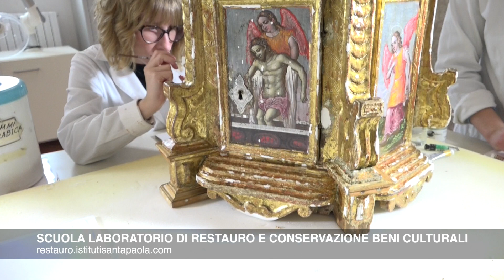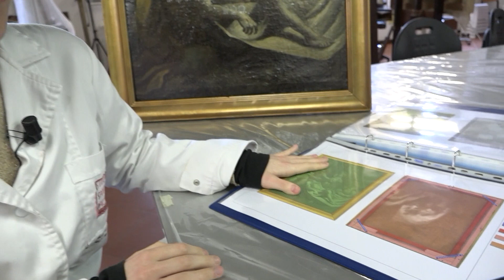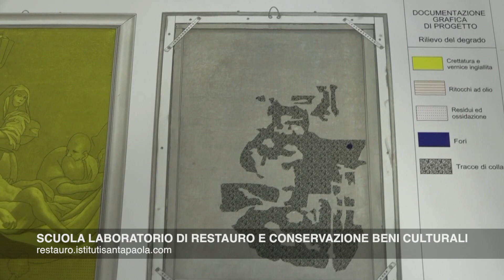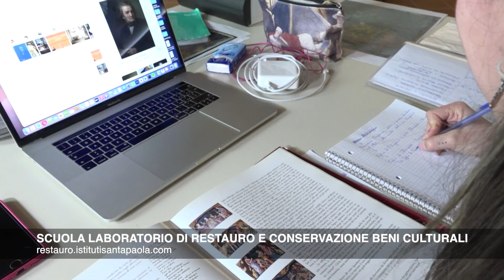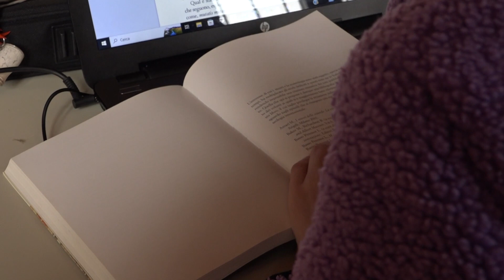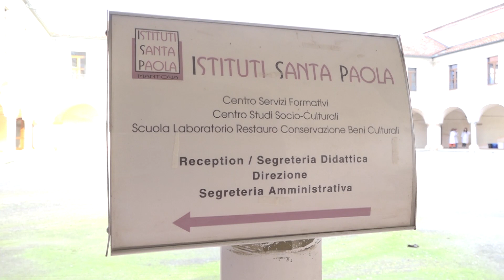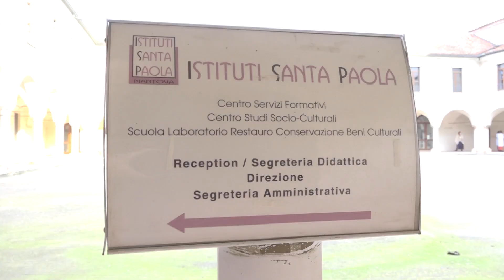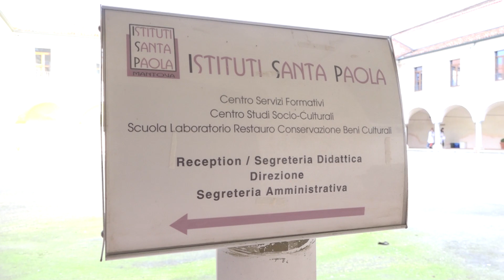Istituti Santa Paola - Scuola di Restauro - Presentazione delle attività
Servizio giornalistico riguardante l'offerta didattica della Scuola di Restauro (febbraio 2023). Contributi del coordinatore del corso di laurea prof. Riccardo Furgoni, delle docenti prof.sse Patrizia Moro, Anita Masiero, Cristina Meregalli e delle studentesse Chiara Pinardi, Veronica Ferretti, Elisa Consolini, Irene Doda, Chiara Colombo e Anna Dogliolo.